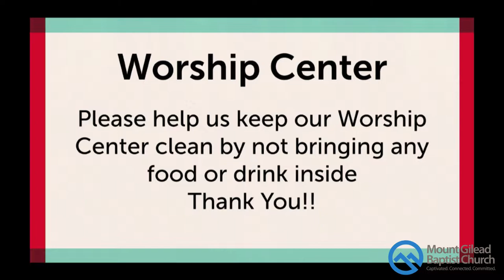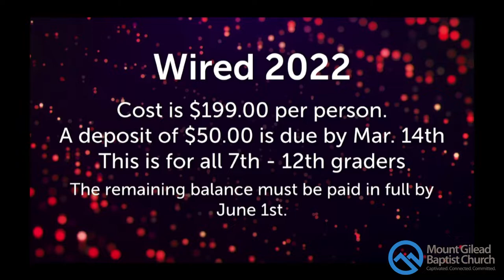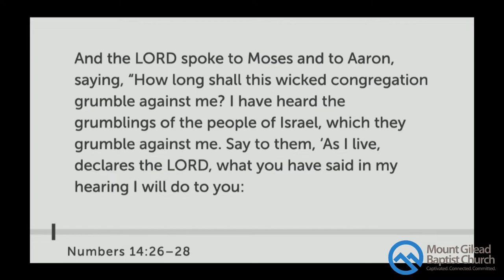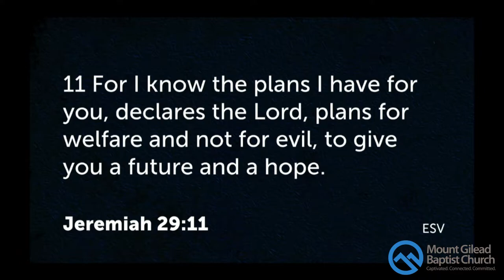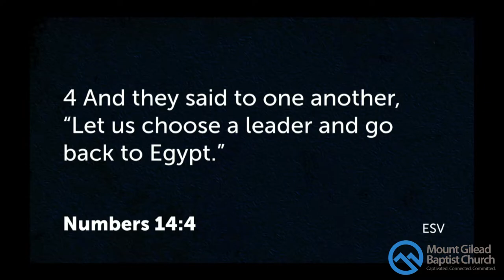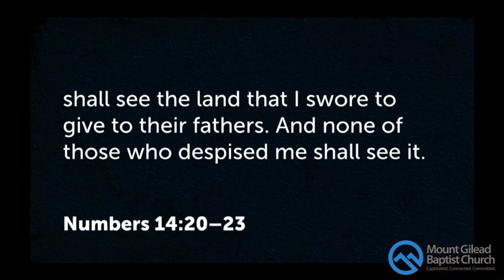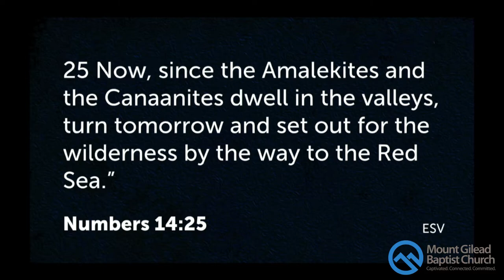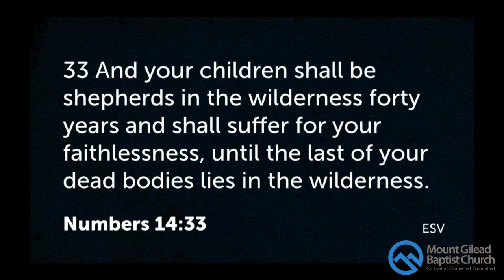Doubting God - Numbers 14:26-30 -5/22/22